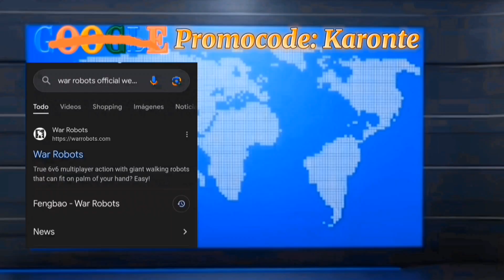War robots,No hay distancia segura,Crisis , Drone solar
Tienda web

WR.app/Karonte

Joe Black

crisis record